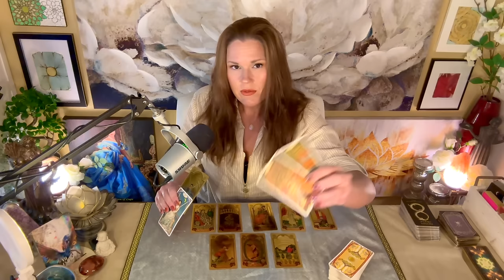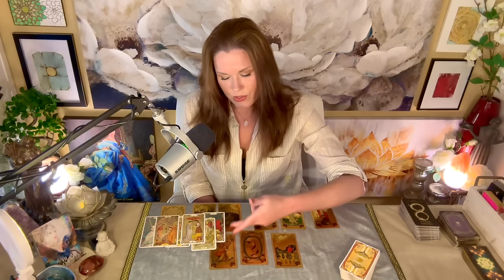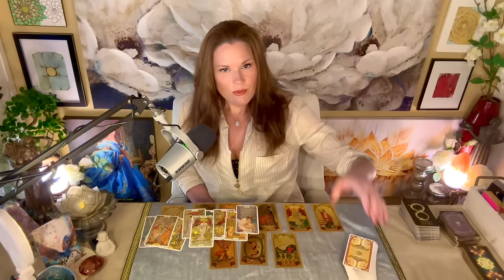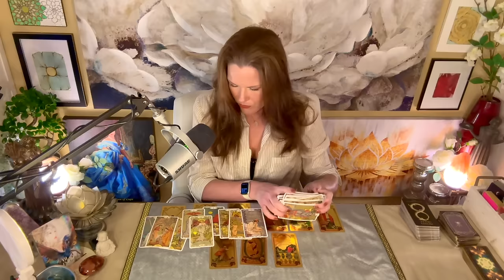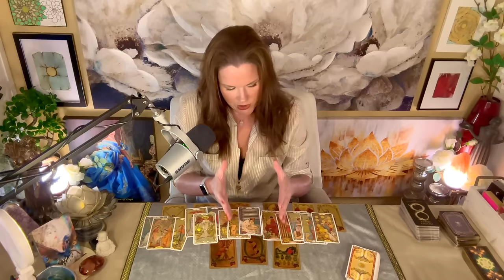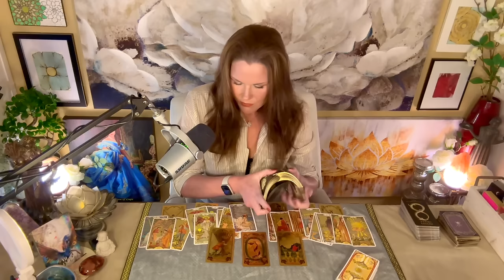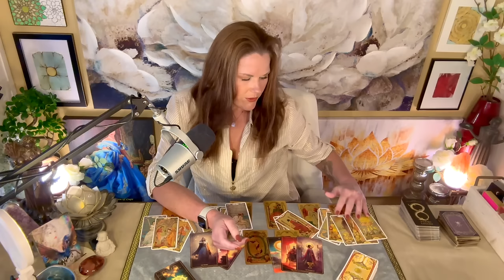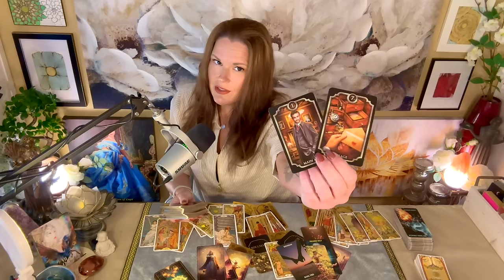CANCER | Solutions And Manifestations Ownership | Month In Review | April 2024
About Your Reader, Christina:
Sun - Scorpio
Mercury - Scorpio
Moon - Aries
Rising - Aries
Venus - Libra

1. Tarot does not dictate action, you do.
2. Tarot is not about the absence of choice, tarot is the proof of choice.
3. Take what resonates, leave what does not.
4. Reverse energies as it applies.
5. Doesn't resonate? Check your other placements.
6. Be mindful of your comments - it's not just about you.

!!! SASSY MAIL !!!
Sassy Scorpion Tarot
4301 W. William Cannon Dr.